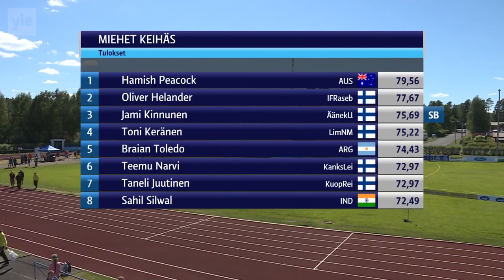Finland / Javelin Carnival 2018 / Pihtipudas